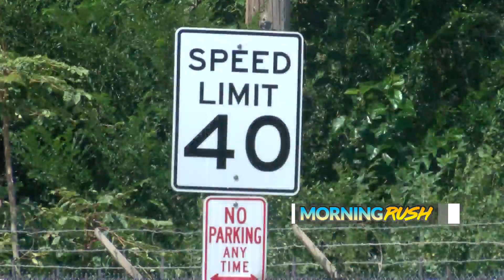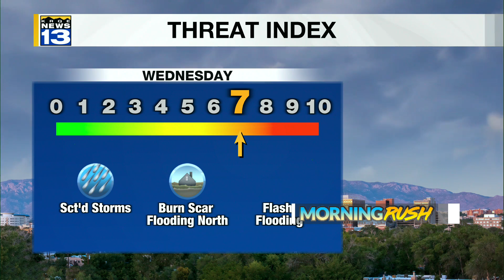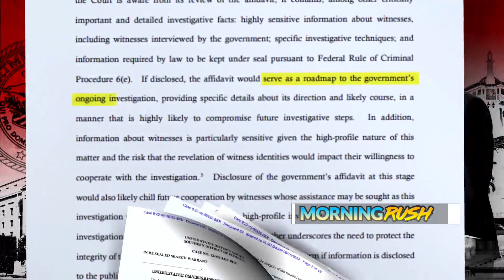KRQE Newsfeed: Tiny Home Village, Coronado Park arrest, Scattered storms, Speed camera issues, Navaj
KRQE Newsfeed: Tiny Home Village, Coronado Park arrest, Scattered storms, Speed camera issues, Navajo movie